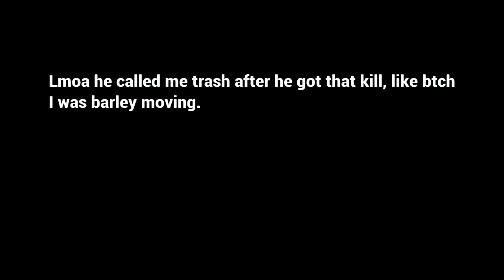Red Dead Online: Bullying Blazekillahoe